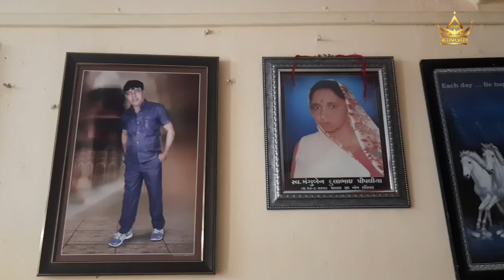રક્ષાબંધન સ્પેશીયલ || Raksha Bandhan special video in my family ||raksha Bandhan 2021 || h.p king01